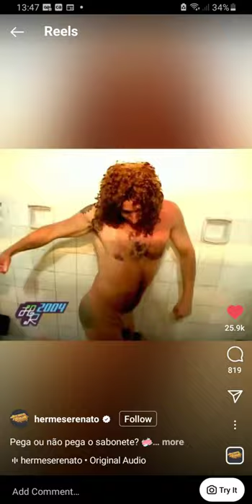Hermes e Renato - Tosco